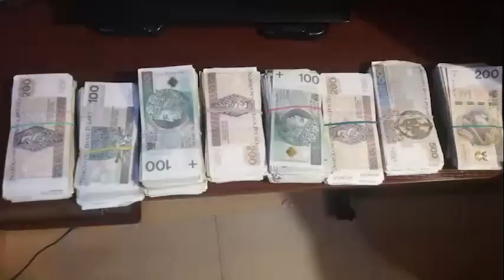CBŚP zlikwidowało gang handlarzy narkotyków, broni i rowerów. 19 osób z zarzutami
19 osób usłyszało w Prokuraturze Okręgowej w Warszawie zarzuty udziału w grupie przestępczej, handlu narkotykami, bronią oraz amunicją. Przestępcy mieli także zajmować się kradzieżami markowych rowerów za granicą i paserstwem za pośrednictwem portali internetowych. Jak przekazała w poniedziałek rzeczniczka Prokuratury Okręgowej w Warszawie, śledztwo w tej sprawie zostało wszczęte w maju.

Źródło nagrania: CBŚP